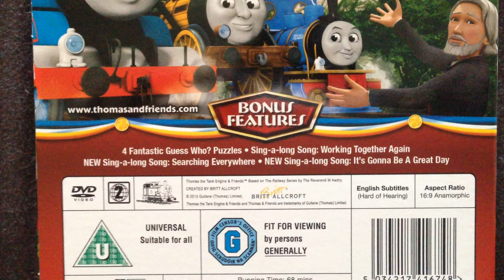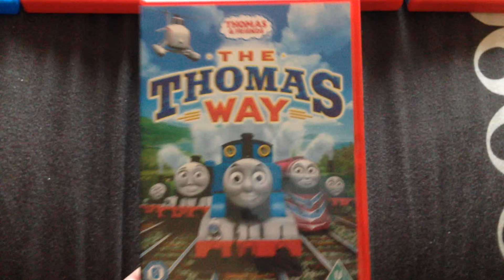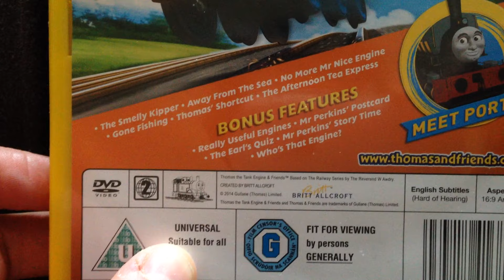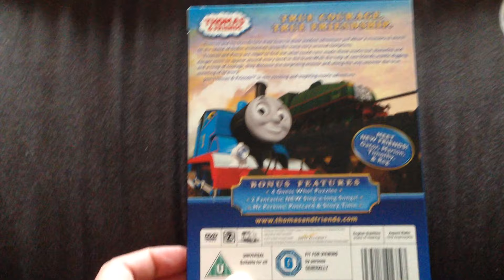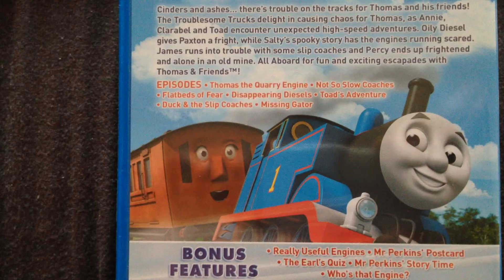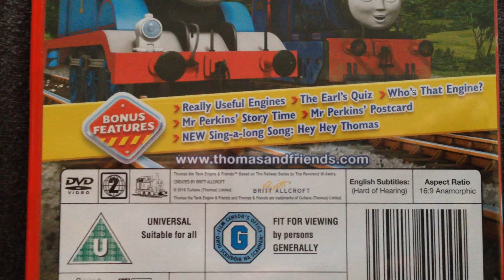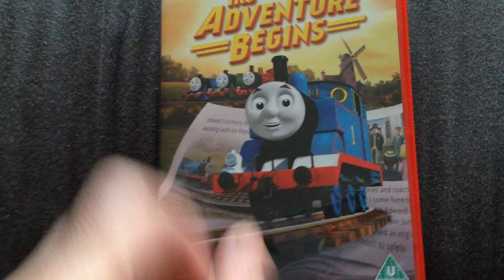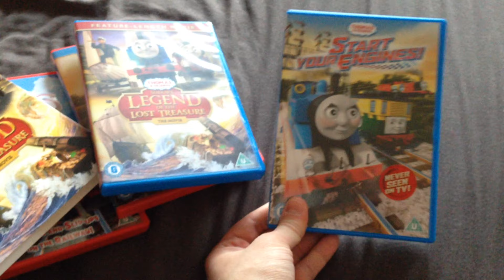Thomas & Friends - DVD Collection - Part 4/5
Here is Part 4 of my Thomas & Friends Complete DVD collection. Hope you all enjoy!